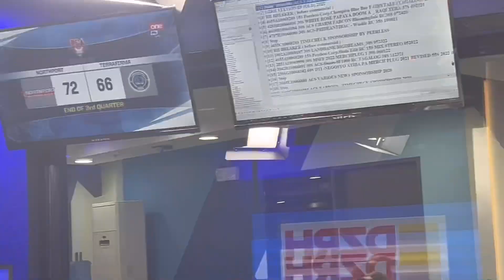CALYXTO MIX GUESTING AT DZRH NIGHT LIFE WITH SISTER L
Bukod sa napaka galing na talento sa kabila ng kapansanan nya, nakakabilib ang paglaban at pagiging positibo sa buhay ni Calyxto Mix. Support our local artist! 😊🎤